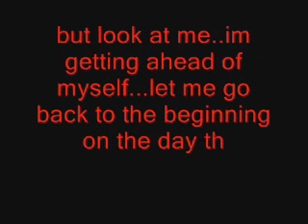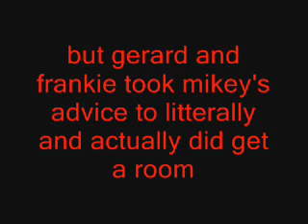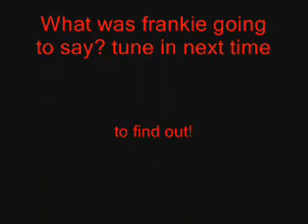Fruno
frank iero, gerard way, and mikey way star in Fruno...it is a ferard and juno type movie! i hope you enjoy!